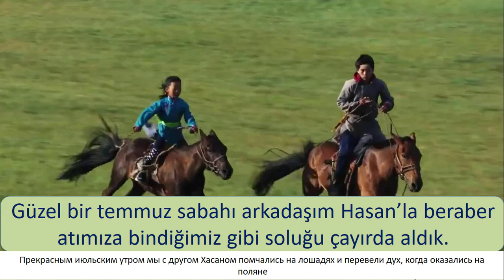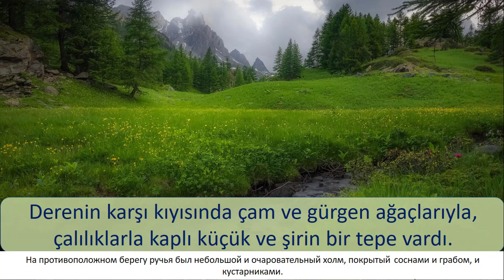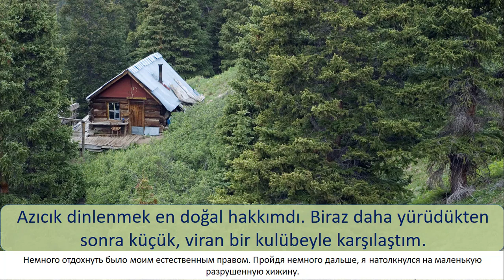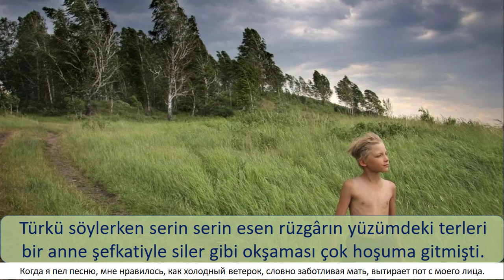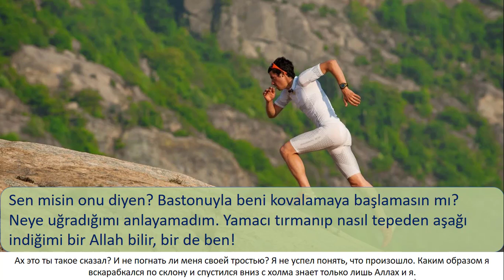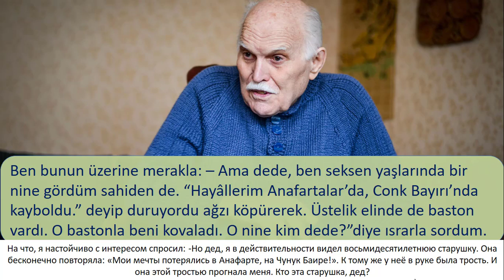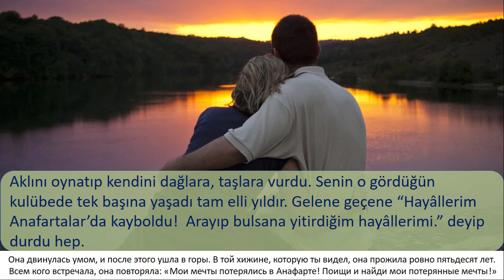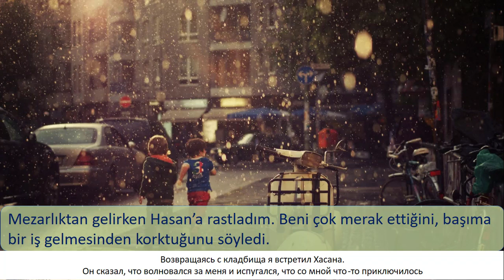Турецкий язык. Kaybolan Hayaller. Потерянные мечты. Разбираем рассказ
В этом уроке мы разберем небольшой рассказ. Надеюсь вам понравится!